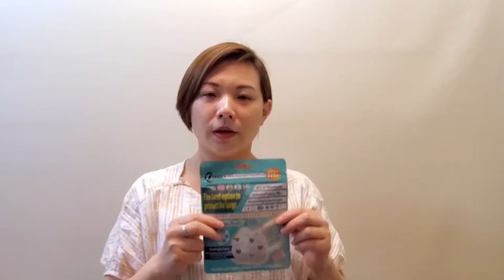How to wear the TWEC Nano Technology Washable & Reusable N95 Mask ( Made in Taiwan)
Proprietary Name: TWEC N95 respirator
Classification Name: RESPIRATOR, SURGICAL
Product Code: MSH
Device Class: 2
Medical Specialty: General & Plastic Surgery
Model: CMK-1619
USA FDA Registered Establishment Number: 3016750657
Health Canada Authorization # 316394
CE # 2163-PPE-895
Distributor： Comfort USA Corp.